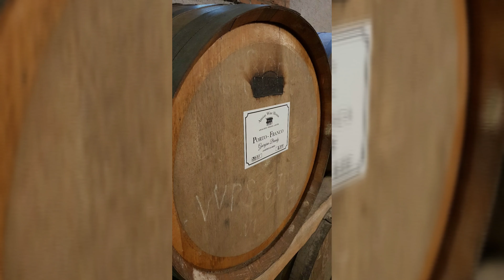Rodzine Podróże wycieczka nr 2 okolice Batumi Wodospad Makhuntseti, Most Tamar i Adjarian Wine House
Zwiedzamy Wodospad Makhuntseti, Most Tamar i Adjarian Wine House

Gdzie znajdziecie wiele opisów naszych podróży po  całym świecie🌏

ŚCISKAMY GORĄCO
RODZINNE PODROŻE✊👨‍👩‍👦‍👦